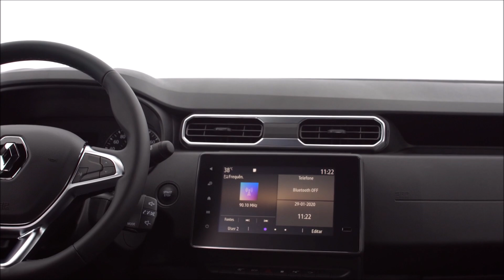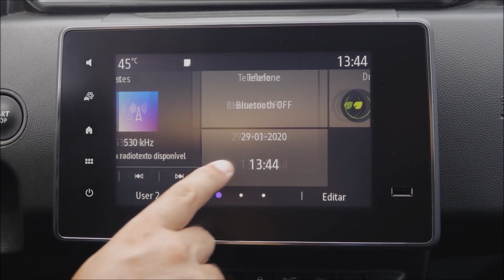Novo Duster 2021: preço, consumo, performance e detalhes (Brasil)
A Renault do Brasil lança no mercado nacional o novo Duster 2021. SUV chega na segunda geração com novo design, novo interior com nível de acabamento superior.
Externamente, o novo Duster 2021 é totalmente renovado, e preserva características off-road, como aiores ângulos de entrada e saída, maior altura do solo, além de porta-malas amplo.
O novo Duster 2021 tem faróis que apresentam a assinatura luminosa característica da gama Renault com luzes diurnas de LED em formato de “C”. O novo para-choque se associa às linhas do capô transformando. Mais aerodinâmico, o modelo reduziu o ângulo do para-brisa e aumentou sua linha de cintura, diminuindo assim a área envidraçada.
O veículo chega em quatro versões: Zen MT – R$ 71.790, Zen CVT X-Tronic – R$ 77.790, Intense CVT X-Tronic – R$ 83.490 e Iconic CVT X-Tronic – R$ 87.490.

O Duster tem ângulo de entrada (30°) e saída (34°5’), e altura livre do solo do 23,7 cm.
O porta-malas é de 475 litros. Nessa linha 2021 houve um ganho de 12,5% em sua rigidez torcional, se comparado ao modelo anterior, o que permite encarar terrenos irregulares com tranquilidade.
O motor é o 1.6 SCe, agora com Start & Stop, flex e com etanol atinge a potência máxima de 120 cv e o torque é de 16,2 kgfm. O cambio manual ou CVT X-Tronic.
Nos testes da revista quatro Rodas, ele acelerou de 0 a 100 km/h em 14,2 segundos. Retomada de 80 a 120 km/h em 11,2.
Consumo de gasolina, em cidade, 9,9 km/l, e, em estrada, 12,5 km/k;

O interior tem maior qualidade e melhor ergonomia. Entre as novidades estão o painel de instrumentos mais moderno a central multimídia Easy Link de 8’’, os bancos com novas espumas e novo revestimento, o sistema de ar-condicionado.
A nova central multimídia Easy Link, com tela capacitiva de 8’’ com Android Auto e Apple Carplay, que visualizar imagens das quatro câmeras do novo sistema Multiview, que permite enxergar os quatro lados do veículo para auxiliar em situações off-road.
O painel foi completamente redesenhado, apresentando um novo console central, com novas saídas de ar. O novo sistema de ar-condicionado digital, com anéis cromados, também oferece mais conforto aos passageiros, com oito velocidades e 19 opções de temperatura entre 17,5°C e 26,5°C.
No Duster 2021, os ocupantes do veículo têm mais espaço para guardar seus objetos. O modelo atual oferece 1,5 litro a mais de espaço do que o modelo anterior, atingindo 20,3 litros no total, melhorando a praticidade a bordo.

O novo Renault Duster 2021 mede 437,6 cm; largura, 183,2 cm; altura, 169,3 cm; entre-eixos, 267,3 cm; vão livre do solo, 23,7 cm; peso, 1.279 kg; tanque, .

ACÚSTICA E SISTEMA DE SOM
Os passageiros que estiverem dentro de um novo Duster terão uma excelente experiência acústica. O veículo apresenta novos elementos de absorção e isolamento, acompanhados de janelas das portas dianteiras mais espessas, reduzindo assim os ruídos e barulhos internamente. Um desenvolvimento cuidadoso para garantir melhor isolamento de ruídos de baixa e alta frequências.

O novo Duster 2021 chega ao mercado em quatro versões:
Zen (R$ 71.790) –rodas de aço 16”, rádio 2DIN, quatro alto-falantes e chave canivete. Opcionais: Multimídia Easy Link, faróis de neblina e rodas de liga leve 16”.
Zen CVT X-TRONIC (R$ 77.790) –  Todos os itens da versão Zen + câmbio CVT X-Tronic e ponteira do escapamento cromada. Opcionais: Multimídia Easy Link, faróis de neblina, rodas de liga-leve 16”.
Intense CVT X-TRONIC (R$ 83.490) – Todos os itens da versão Zen CVT- X-TRONIC + grade dianteira cromada, maçanetas na cor da carroceria, barras de teto cromadas, aplique prateado nos para-choques, faróis de neblina, retrovisor externo elétrico cromado, rodas de liga leve 16”, vidros elétricos com função um toque, indicador de temperatura externa, luz de cortesia no porta-luvas e porta-malas, espelhos nos dois para-sóis, volante em couro, sistema multimídia Easy Link, sensor de estacionamento traseiro com câmera , ar-condicionado automático e controlador e limitador de velocidade. Opcional: banco de couro.

Iconic CVT X-TRONIC (R$ 87.490)– Todos os itens da versão Intense - CVT X-TRONIC + sistema Multiview com quatro câmeras, alerta de ponto cego, sensor de luminosidade, chave cartão hands free, rodas de liga leve 17” diamantadas e apoio de braço.

Zen
Pacote Tech: seis alto falantes, multimídia 8”, roda de liga leve 16” e farol de neblina.
Pacote Outsider: proteção frontal, farol de longo alcance, alargador de para-lama, friso robusto para porta, barra de teto preta e retrovisor externo preto